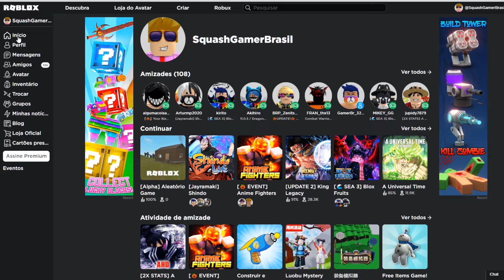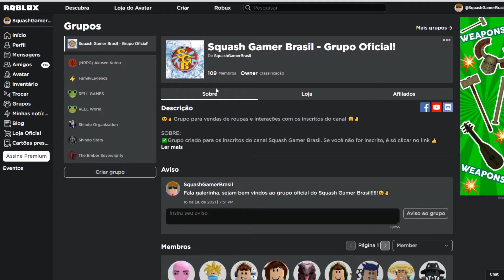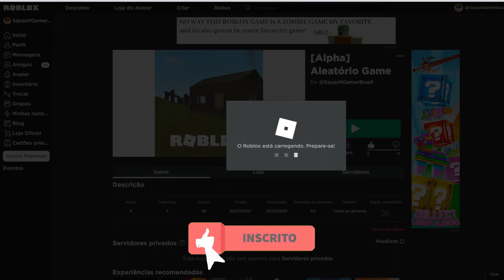MEU JOGO no ROBLOX que não terminei.........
Nesse vídeo de Roblox, eu mostro o meu jogo que criei e não terminei. Fiz esse vídeo para incentivar a vocês que tem vontade de criar o seu próprio game. Não é dificil de criar um jogo para a plataforma do Roblox. Tudo é feito atraves do Roblox Studio e é bem fácil e intuitivo as ferramentas que você pode usar e lá é só botar a sua imaginação e mãos na massa.

Eu meio que fiquei sem tempo para terminar o meu jogo, mas pretendo criar um projeto de jogo e ir até o final e para isso estou estudando algumas lingagens de programação como Python e Lua. Assista o vídeo até o final e deixe nos comentários a sua opinião.

🔴NOVAS METAS de Inscritos do canal:
💥1.000 Inscritos ✔️
💥2.000 Inscritos ✔️
💥3.000 Inscritos ✔️
💥4.000
💥5.000
💥6.000
💥7.000
💥8.000
💥9.000
💥10.000

✅Confira também:
🔴BUG INSANO para DERROTAR o PAIN e PEGAR a DEVA RENGOKU em Shindo Life ( Shinobi Life 2 )[ ROBLOX ]

✅Amazon Prime (videos e muito mais)

✅Livros:
Os segredos da mente milionária
LIVRO FÍSICO

A boa sorte
LIVRO FÍSICO

✅Equipamentos:
Controle Xbox One e PC
Fone com Microfone Usb Preto Microsoft
Teclado e Mouse Gamer Multilaser - TC195
Volante Logitech G29 Driving Force